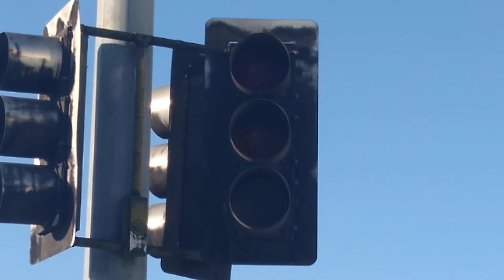Dead LED Red Light (University Ave & Vermont St)